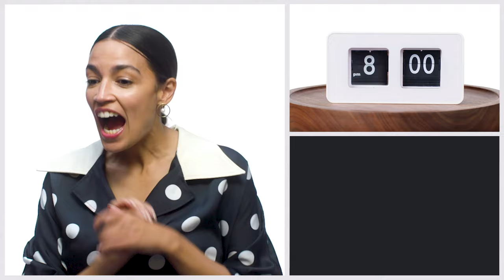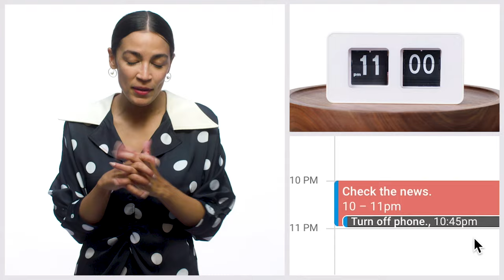Everything Alexandria Ocasio-Cortez Does In a Day | Vanity Fair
Congresswoman Alexandria Ocasio-Cortez takes us through everything she does in a day. From introducing new bills to Congress to her nightly self-care routine, AOC explains how she makes time to represent the people and walk her dog, Deco.